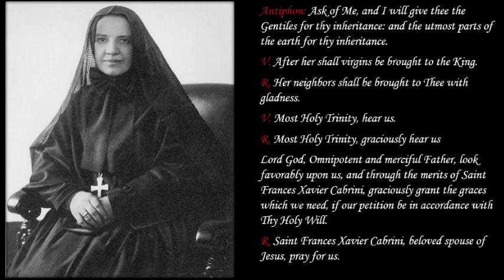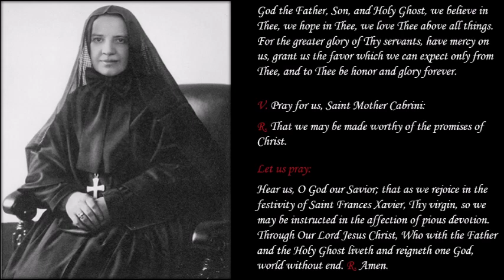Litany of St. Frances Xavier Cabrini (Mother Cabrini): Patron of Orphans, Immigrants and Emigrants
Prayer-Litany of St. Frances Xavier Cabrini (Mother Cabrini): Patron of Orphans, Immigrants and Emigrants

Antiphon: Ask of Me, and I will give thee the Gentiles for thy inheritance: and the utmost parts of the earth for thy inheritance.

V. After her shall virgins be brought to the King.
R. Her neighbors shall be brought to Thee with gladness.

V. Most Holy Trinity, hear us.
R. Most Holy Trinity, graciously hear us.

Lord God, Omnipotent and merciful Father, look favorably upon us, and through the merits of Saint Frances Xavier Cabrini, graciously grant the graces which we need, if our petition be in accordance with Thy Holy Will.

R. Saint Frances Xavier Cabrini, beloved spouse of Jesus, pray for us.

Divine Savior, Son of God, equal to the Father, made Man for love of us, because of the ardent devotion that Saint Frances Xavier Cabrini had for Thy divine Heart, free us from the affliction which weighs upon us and grant us the favor which we earnestly ask of Thee.

God the Holy Ghost, Consoler of the afflicted, for the tender devotion professed for Thee by Saint Frances Xavier Cabrini, grant us Thy all-powerful aid; help us in our necessities and give us the graces which we so much desire.

God the Father, Son, and Holy Ghost, we believe in Thee, we hope in Thee, we love Thee above all things. For the greater glory of Thy servants, have mercy on us, grant us the favor which we can expect only from Thee, and to Thee be honor and glory forever.

Let us pray:
Hear us, O God our Savior; that as we rejoice in the festivity of Saint Frances Xavier, Thy virgin, so we may be instructed in the affection of pious devotion. Through Our Lord Jesus Christ, Who with the Father and the Holy Ghost liveth and reigneth one God, world without end. R. Amen.